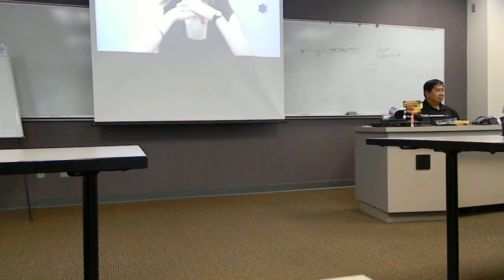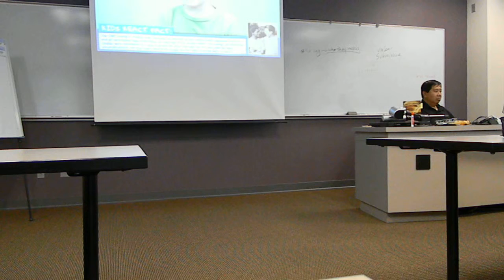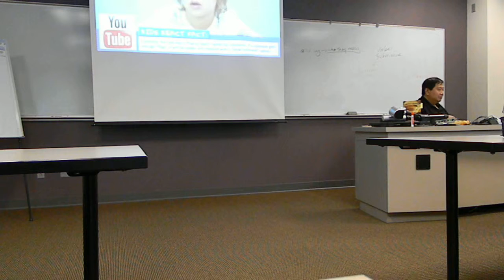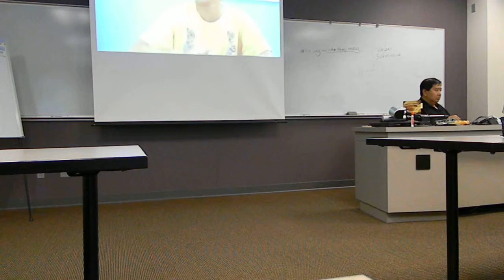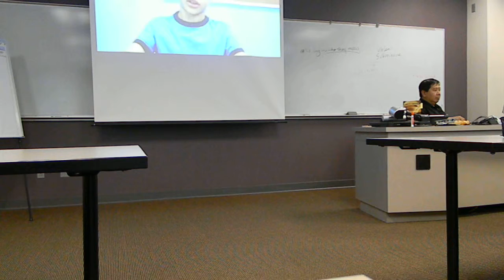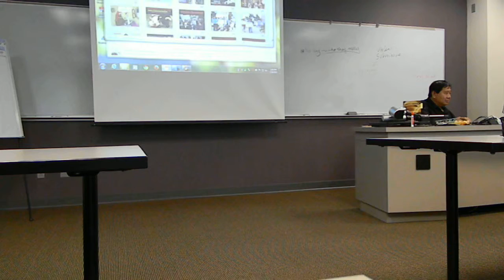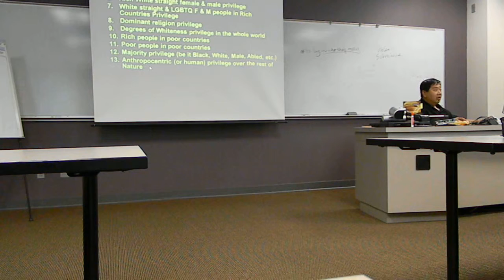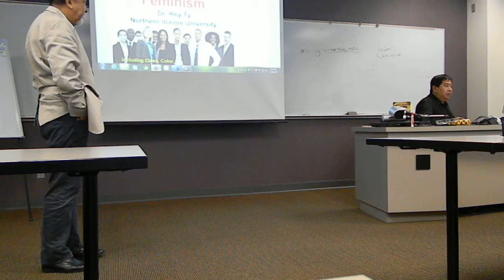DSCN13222b 2013-07-20 Feminism Lecture Northern Illinois University Naperville Campus